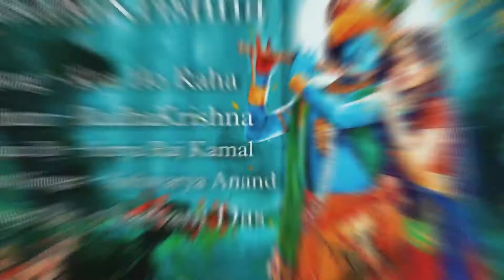"Kya Ho Raha x RadhaKrishn" cover by Sarbani Das SarbaniDasSinging Radhakrishn @MOhitLalwaniOfficial❤️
Always wanted to do cover for this song just didn't get time but now it is here ☺️